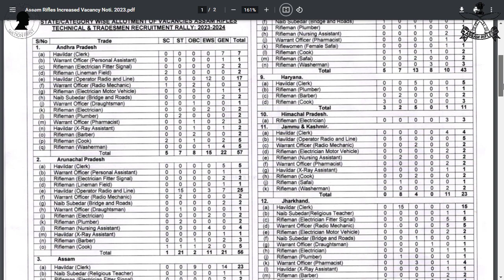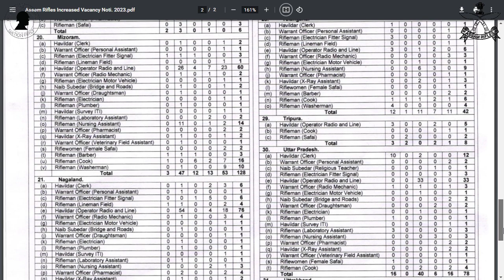Assam Rifles Increased Vacancies 2023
It is hereby informed that due to certain of resh vacancies for the year 2024 against various trades/post in this Froce, the vacancies metnioned in the previous notification have been increased. A revised details of State/Trade /Category wise vacancies is enclosed with this Notification.

assam rifles increased vacancies 2023 last date to apply